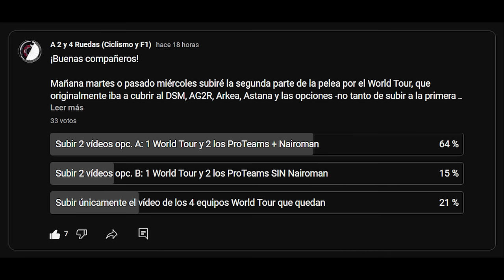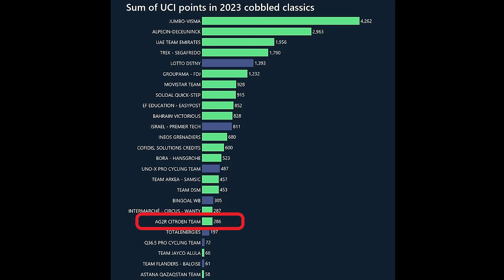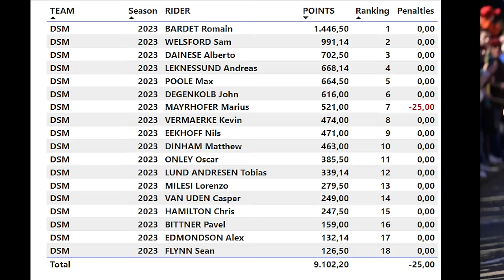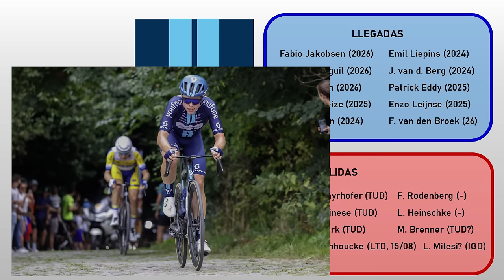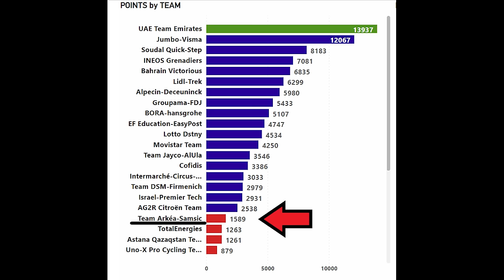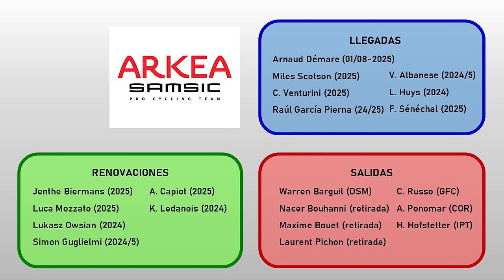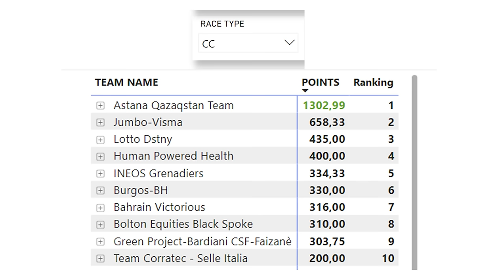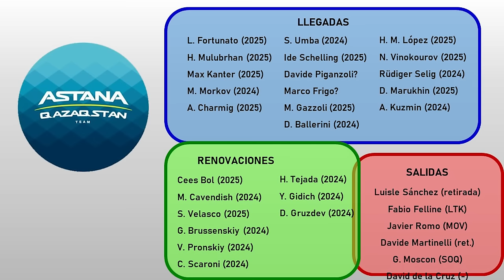ALERTA para ARKÉA sin Quintana y ASTANA! Las DIFICULTADES del DSM y AG2R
Continuamos nuestro análisis del ránking UCI 2023 y la pelea por las licencias World Tour para el trienio 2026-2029 con esta segunda entrega.
Es el turno de 2 equipos que marcan actualmente la frontera entre la primera y segunda división, AG2R Citroën y DSM-firmenich, y los 2 peores conjuntos World Tour de esta temporada, Arkéa Samsic y Astana, en posiciones de descenso...

Tenéis debajo el link a la primera entrega con Movistar, Lotto o Jayco, y queda pendiente la subida de la tercera, con el repaso de 4 Pro Teams (Uno-X, Tudor, Q36.5 y TotalEnergies) y la actualización del Movistar con el fichaje de Nairo Quintana.

CAPÍTULOS
0:00 – Introducción
0:57 – Con 9000 y a verlas venir (AG2R y DSM)
1:22 – El nuevo proyecto del AG2R-Decathlon
6:05 – Team DSM-firmenich: jóvenes con Jakobsen, Barguil y Bardet
10:48 – En apuros pero reforzados de cara a 2024 (ARK y AST)
11:10 – Team Arkéa-Samsic ¿Valdrá con Démare, Sénéchal y compañía?
16:03 – Astana Qazaqstan Team y sus muchísimos movimientos
21:14 – Despedida

Muchísimas gracias a Raúl Banqueri (@raulbanqueri en Twitter/X y @pro_cycling_data en Instagram) y Ricardo (@_RR102 en Twitter/X) por su curro y sus maravillosos gráficos empleados en este vídeo. Si queréis estar enterados día a día de la evolución del ránking UCI, debéis seguir sus cuentas.